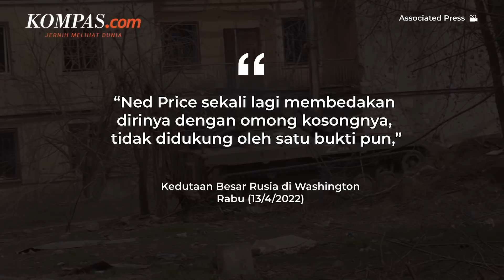Rusia Sebut AS Sebarkan Kebohongan soal Senjata Kimia di Ukraina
Rusia bantah klaim AS dan Ukraina yang mengatakan Moskwa gunakan senjata kimia di Ukraina pada Rabu (13/4/2022).
Rusia menegaskan bahwa mereka telah menghancurkan stok bahan kimia terakhirnya pada 2017.
Kedutaan Rusia mengatakan, kaum radikal Ukraina sedang bersiap untuk melakukan provokasi dengan menggunakan senjata kimia dan menyebut Kementerian Luar Negeri AS telah menyebarkan disinformasi dan kebohongan.
Penulis: Danur Lampang Pristiandaru
Penulis Naskah: Putri Aulia
Narator: Putri Aulia
Video Editor: Putri Aulia
Produser: Ira Gita Natalia Sembiring